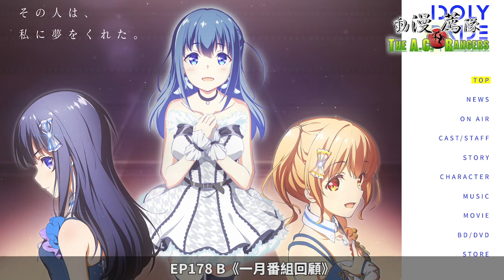【動漫薦隊】2021年1月番組回顧 (賽馬娘第二季、SHOW BY ROCK!!STARS!!、IDOLY PRIDE 偶像榮耀、比方說出身魔王關少年新手村故事) (EP178 B)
00:00 賽馬娘Pretty Derby 第二季
06:50 SHOW BY ROCK!!STARS!!
11:00 IDOLY PRIDE 偶像榮耀
22:30 比方說，這是個出身魔王關附近的少年在新手村生活的故事